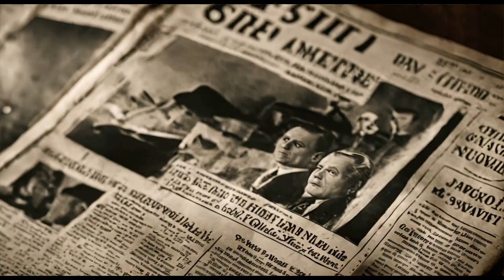Time Capsules: Messages to the Future 🕰️📜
Unlock the secrets of the past with Zenith Apex as we delve into time capsules 🕰️📜.

Discover how these treasures buried for future generations capture the spirit, culture, and hopes of their times.

From ancient deposits to digital messages destined for the moon, join us on a journey through time, exploring how we communicate with the future.